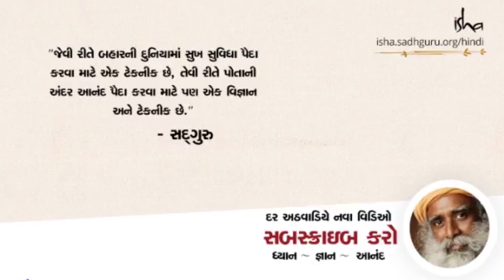બ્રહ્મચર્યનો નશો - સદગુરુથી શેખર કપૂરનો પ્રશ્ન | Sadhguru Gujarati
સદગુરુ અને શેખર કપૂર વચ્ચે થયેલી વાતચીતમા શેખર કપૂર સદગુરુથી બ્રહ્મચર્યના મહત્વ વિષે જાણવા ઈચ્છે છે.
તેઓ જાણવા ઈચ્છે છે કે શું બ્રહ્મચારી ત્યાગ કરે છે? જાણ્યે સદગુરુ થી.